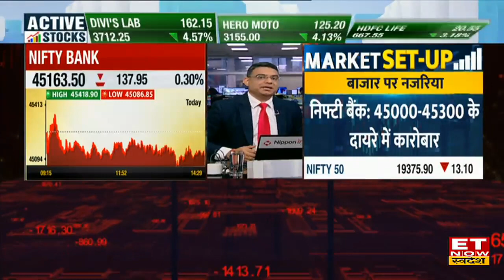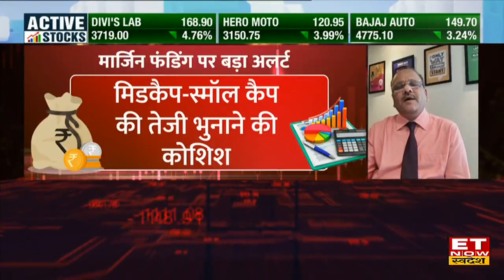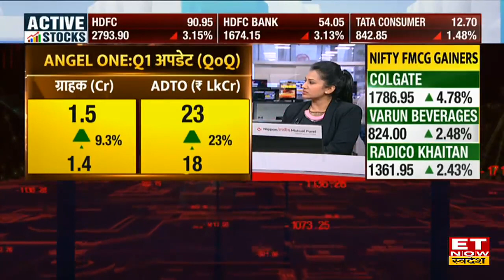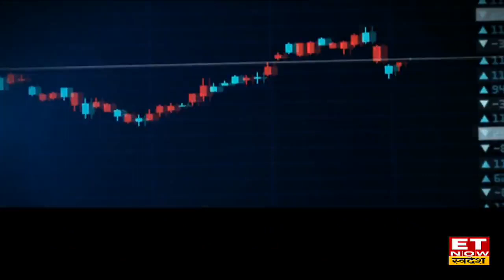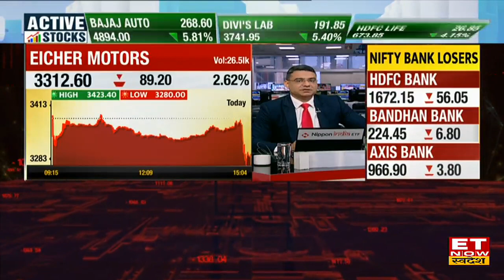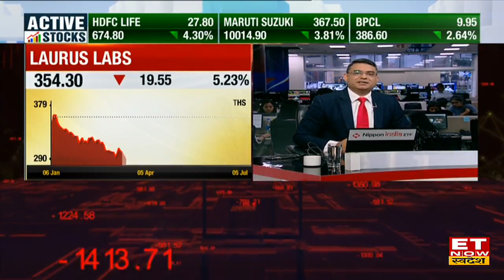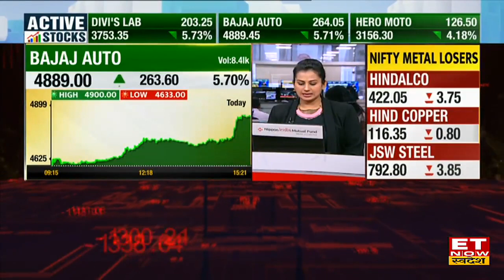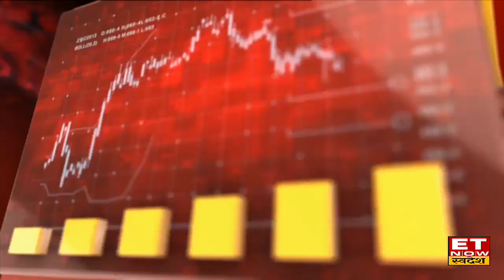Volatility के बीच Bazaar की फ्लैट क्लोजिंग, Nifty 19400 के नीचे बंद | Closing Call | ETNS | 5 July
Share Market Today : 6 दिन की तेजी के बाद Share Bazaar की आज सपाट Closing , कारोबार के अंत में Sensex 33.01 अंक यानी 0.05 फीसदी की गिरावट के साथ 65,446.04 के स्तर पर बंद हुआ। वहीं Nifty 9.50 अंक यानी 0.05 फीसदी की बढ़त के साथ 19398.50 के स्तर पर बंद हुआ।  जबकि Nifty Bank 140 अंक गिरकर 45152 पर बंद हुआ।
Nifty 10 अंक चढ़कर 19399 पर बंद
Sensex 33 अंक गिरकर  65446 पर बंद
Nifty Bank 140 अंक गिरकर 45152 पर बंद
देखिए आखिर कैसी हुई बाजार की Closing?